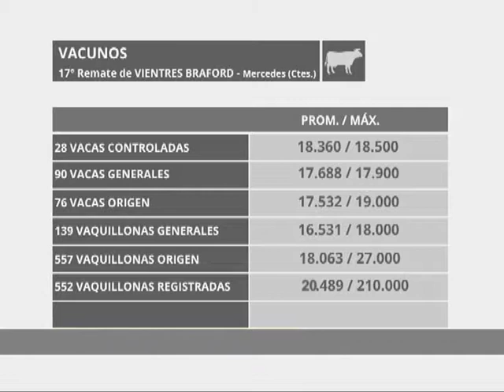COE MBOTA CON PILAGA Y COPRA 12 01 19